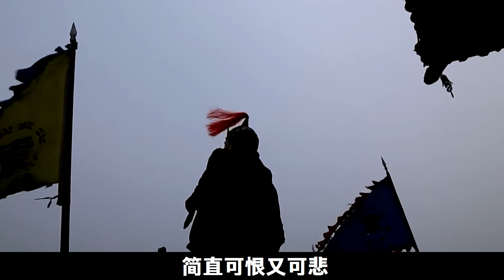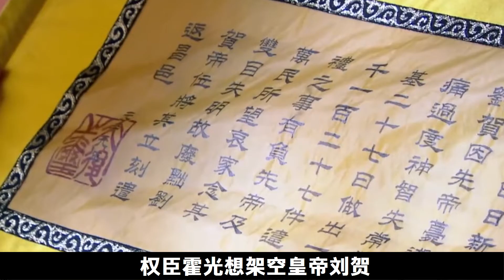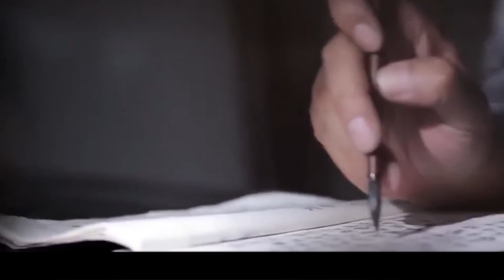盘点史上最具争议10大昏君，同台pk下，谁是最“昏”帝王？下集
盘点史上最具争议10大昏君，同台pk下，谁是最“昏”帝王？下集 本影片旨在說明歷史故事，絕對符合YouTube社群準則。